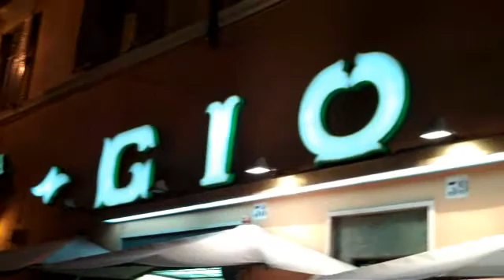Doumanis in Rome Day 9 January 12, 2010